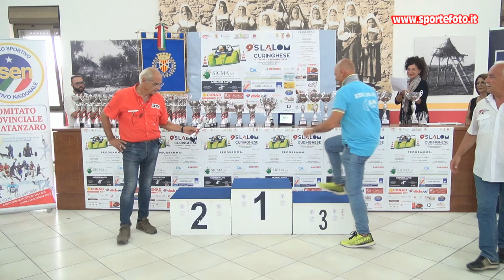Domenico Murino - 9` Slalom Curinghese (CZ) 01-09-24